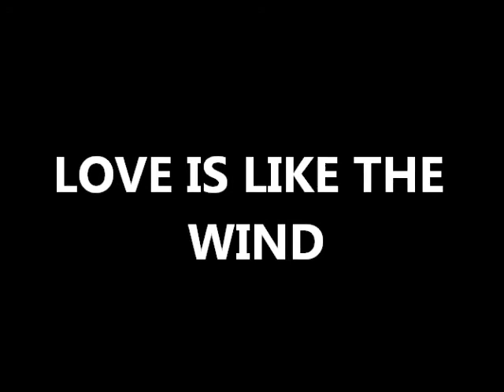LOVE IS LIKE THE WIND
A Beautiful J.D. Cole song!  Hope you like our old Country Style to this song!  Steve and Linda West.